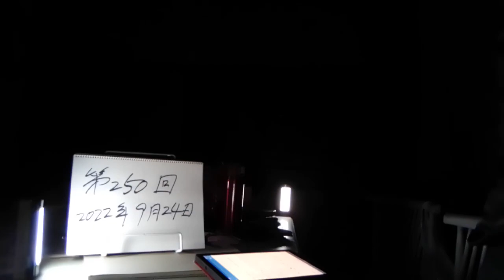＃250 物価高騰と自然災害のダブルパンチで農家悲鳴。農業用資材や肥料など輸入物価高騰で農家が疲弊している。自助努力も限界を超え、離農を決断する農家も。そこへ台風14号が追い打ち。2022.9.24.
生産者・「自助努力限界」　ウクライナ侵攻や円安などで農業資材高騰

9/8(木) 20:12配信

YBC山形放送

　ロシアによるウクライナ侵攻や、円安の影響で、輸入依存度が高い一部の農業用資材が高騰している。こうした中、ＪＡ山形中央会などが９日、吉村美栄子山形県知事に対し、生産者への支援強化を求めた。　 山形市の会社では、約１１０ヘクタールの田んぼでコメの生産を行っている。　 山川麻衣子アナ「山形市内のこちらの田んぼあと２週間ほどで収穫の時期を迎える中、昨今の世界情勢や円安はどのように影響しているのでしょうか」　 コメを栽培する「白川」・鈴木淳さん「肥料や農薬関係もすべて（価格が）上がってきているのでこのままだと農家は暮らしていけなくなってしまうのではないか」　 ロシアのウクライナ侵攻による国際情勢の混乱や急激な円安の影響で輸入依存度が高い肥料といった農業用資材の価格が高騰し、農家への大きな負担となっている。　 農林水産省が公表している、農業用資材の価格動向によると、２０２０年の数値を「１００」とした場合、去年から右肩上がりで高騰しているのが数値から見て取れる。この傾向は年が明けても続き、ことし７月の指数は、「１１９．２」と去年の同じ時期と比べ１０パーセント上がっている。　 「白川」では肥料にかかる年間の費用が去年の８００万円からことしは１１００万円に増加、燃料も３００万円から３６０万円ほどに増える見込み。　 コメを栽培する「白川」・鈴木淳さん「（これほどの価格高騰は）今までは全然なかった。若干上昇することはあったがここまで一気に上がることはなかった。自助努力で何とかなるレベルではなくなってきている」　 こうした中、ＪＡ山形中央会などが８日、県庁を訪れ、吉村知事に対し、資材価格の高騰に対する支援を求めた。　 ＪＡ山形中央会・折原敬一会長「ことし、来年くらいで、明るい見通しが立てられる状況になればいいが、現下の情勢からみれば困難な状況になっている。落ち着くのはもっと先なのではないか。我々ＪＡグループだけでできる話ではないので国も県も含めて行政一体となってやる事業なのではないか」　 これに対し吉村知事は、すでに実施している農家への助成に加え、追加支援を検討していると説明した。

ーーーー
ロシアによるウクライナ侵攻や円安などの影響で、肥料などの農業資材の価格が高騰していて、農家を取り巻く環境はさらに深刻となっています。 【白川　鈴木淳 社長】 「もう限界です、正直。収入が少なく既に痛いのに、さらに追い打ちをかけている状態」　 山形市で農業の会社「白川」を経営し、コメを栽培している鈴木淳さんです。白川では、110ヘクタールの田んぼを所有していて、年間 約10トンの肥料を使うということです。 【白川　鈴木淳 社長】 「去年から比べて、物によるが（全体として）30から40％くらい上がっている。（年間）300万円くらい上がっている」　 JA全農によりますと、今年6月から10月の肥料の価格は、去年11月から今年5月の価格と比べて、輸入の尿素が94％・塩化カリウムが80％値上がりしています。　 さらに、コメの価格が下落していることも農家を苦しめています。 【白川　鈴木淳 社長】 「コメの値段が いま安いので、とにかく厳しい。コメがもっと高く売れるのであれば何とかなるが、コメもコロナ禍で安い。肥料・燃料費がどんどん上がっているので、かなり苦しい」　　  鈴木さんは、肥料や薬剤のロスを減らすなど工夫をしていますが、今後も肥料の価格は上がる見込みで、経営努力だけでは、すでに限界を迎えていると訴えます。 【白川　鈴木淳 社長】 「一番は、国からの助成。足りない、本当に足りない。　桁違いに（資材の価格が）上がっているので、これ以上上がらないように何とかしてほしい」　 こうした中、JA山形中央会の折原敬一 会長が県庁を訪れ、資材高騰への対策について、吉村美栄子 知事に緊急要請を行いました。　 そして、国の「肥料価格高騰対策事業」で補填しきれない価格の上昇分を、県が『かさ上げ助成』すること。　 また 海外に依存している化学肥料を減らすために、必要な農業機械や設備導入への支援など5項目を要請しました。　 折原会長は、「これからの時期、ハウス栽培での燃料となる油はもちろん、来年春の肥料確保すら不安な状況。中・長期的な支援が必要だ」と更なる支援を求めました。 【JA山形中央会　折原敬一 会長】 「これでは農業やっていけないと、切実な思いの声が高まっている。なんとか支援策を講じてもらい、頑張っていかなければ継続できない不安が現状」　 要請を受け、吉村知事は「政府の支援策をふまえ、対策を検討している」として、県独自の支援に、前向きな考えを示しました。
ーーー

「実りの秋」消えた…　台風14号で農業被害　九州で大きな爪痕

9/20(火) 19:31配信

3

コメント3件

台風14号による大雨で冠水した農地や住宅地＝宮崎県国富町で2022年9月19日午後3時27分、本社ヘリから上入来尚撮影

　18日夜から19日にかけて九州を縦断した台風14号は各地に大きな爪痕を残し、「実りの秋」を目前にしていた農家からは悲痛な声が聞かれた。　 宮崎県国富町を流れる本庄川沿いでは農地が広範囲に冠水した。30アールの農地が全て水につかり、農業用ハウスのビニールが破れる被害が出た同町田尻の農家女性（82）は「育ったキュウリが泥につかったのを見ると涙が出た。ピーマンの苗も9月に入って植えたばかり。農家の宿命とはいえ……」と言葉を詰まらせた。　 県は「被害状況は調査中」としており全容ははっきりしないが、同町によると、町内では収穫前の水稲50ヘクタールが倒伏・冠水し、生育期の大根やスイートコーンも倒伏などの被害が確認された。2005年の台風14号以来の被害規模となる見込みで、同町農林振興課の担当者は「（ウクライナ危機に端を発した）燃料高騰や肥料・飼料の高騰に苦しむ中での台風被害で、農家にとってはトリプルパンチだ。若い担い手が増えてきたところで水を差すことにならなければいいが」と不安をにじませた。　 九州北部でも被害が出ており、福岡県朝倉市の「町田梨園」では収穫前の梨約160キロが落ち、20日朝から片付けに追われた。農園を営む町田正子さん（70）は「落ちるとは思っていたけれど、本当にがっくり」と肩を落とした。それでも「食べられるものは捨てずに活用したい。お客さんも心配してくれているので、次の連休には残ったおいしい梨を味わってほしい」と話した。【平川昌範】